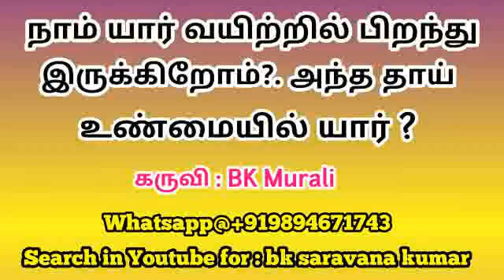நம் உண்மையான தாய் யார் ? - BK Murali